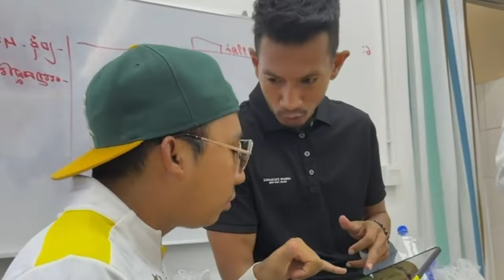អត់បញ្ហា - Comedy Video by Neay Prek នាយព្រែក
សូមអរគុណ